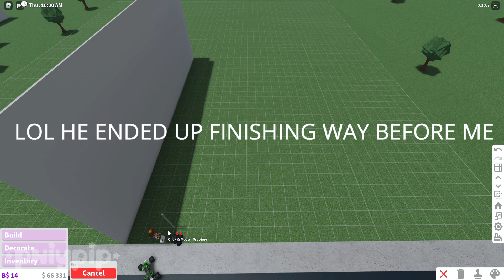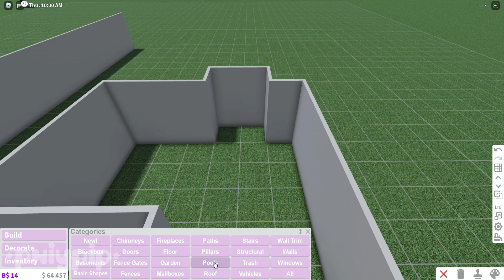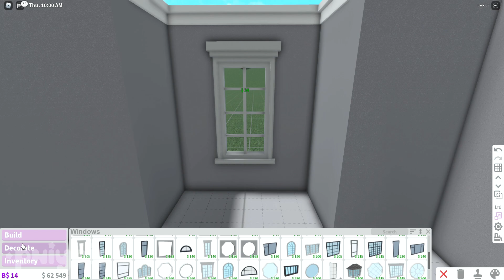PRIDE Month *Build Off* | Featuring Jakey Builds | Bloxburg Build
☆open me☆

Hello people of the world ! thanks for stopping bye. I hope that you can sit back and relax and enjoy this video, because we all deserve a break sometimes. your race, gender, ethnicity, sexuality or anything else does not matter here. my job is to let you all know that you are loved and even if your life is not great right now, it will get better. I hope I can inspire everyone to spread more love and be accepting of everyone. I love you all with my whole heart ♡

☆.｡.:* credits.｡.:*☆

Channel pfp, banner and art by @camilicy on instagram !

thumbnails by $hawk # 7042 on discord

Some Gfx Thumbnails by - Gip Girl

Some thumbnails and editing style inspired by Amberry

Help make a change in our world by signing these petitions

☆.｡.:*other channels.｡.:*☆

☆socials☆

♡ roblox - pxiypip

A: I use filmora 9!

A: I use obs!

A: I use Photopea!

Q: Can I be in you family in your roleplays?
A: As of right now I do Not have any open parts for you guys to play in my family, and its also a lot easier for a friend or someone i know personally or live near to play the parts. That's why I have had my friends and sister play family members.

Q: Can you add me as a friend on ROBLOX?
A: No I can not, There a many reasons why, the main one is because there is a friend limit on ROBLOX and if would be unfair if i added some people and not others.

Q:can i recreate speedbuilds?
A: Of course thats why i make them! Just please give credits!

Q:why did you start yt?
A:Phoeberry and Amberry inspired me to start a channel!